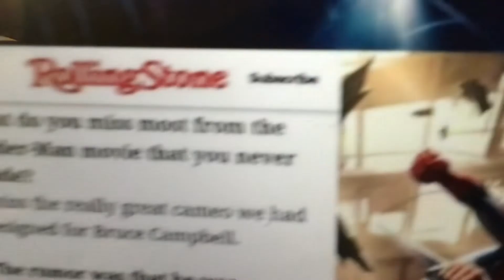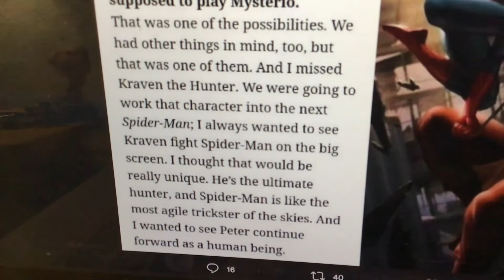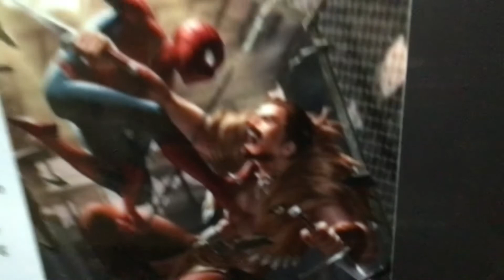Who wants Tobey Maguire’s SpiderMan to battle Kraven